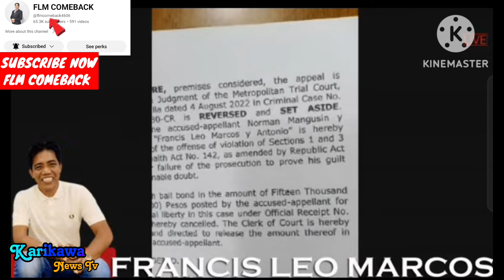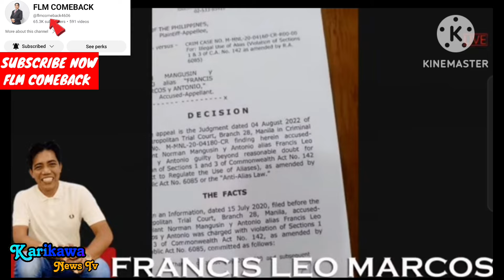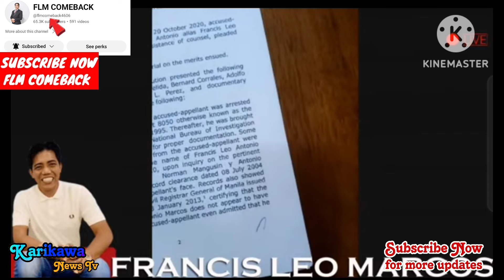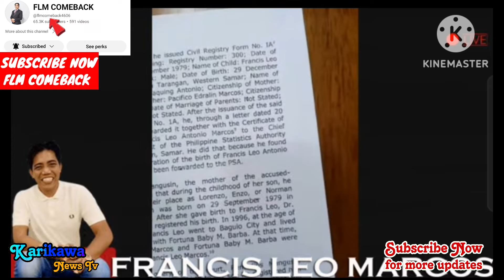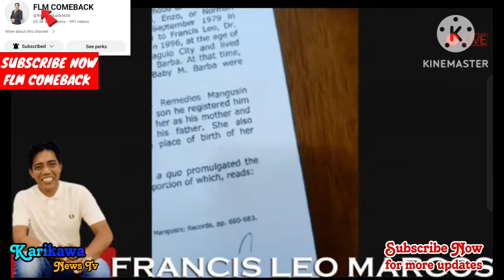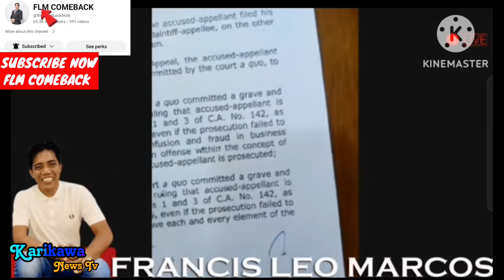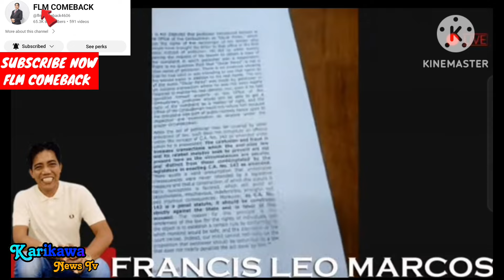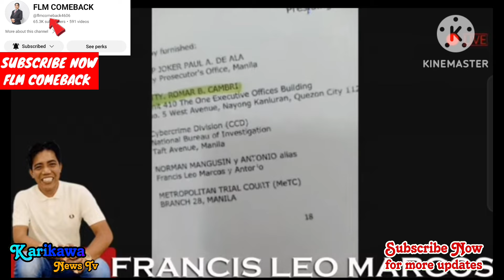ITO NA IDOL FRANCIS LEO MARCOS TINAPOS ANG ISSUE, RECORD SA RTC INILABAS, ANTI ALIAS LAW BINASA!